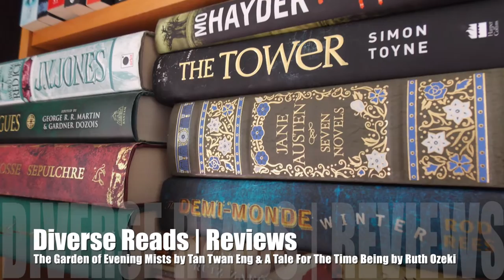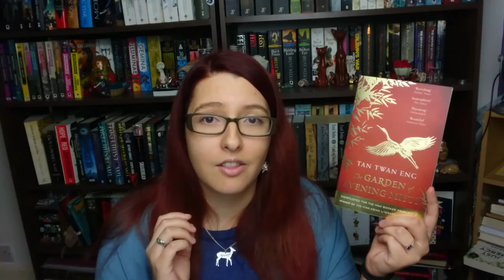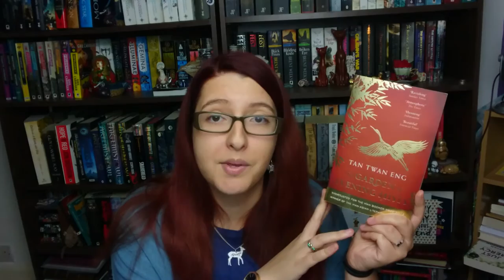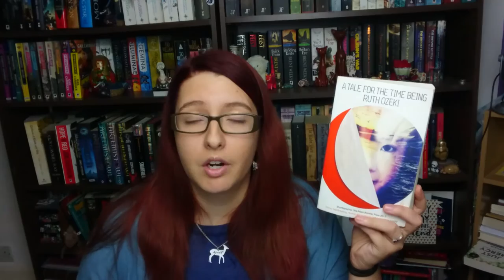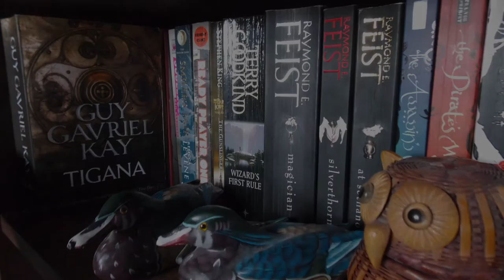Diverse Reads | Reviews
Two very lovely reads which deal with heart-breaking things happening in different cultures. I loved seeing the way that the cultures of the author was part of the story and how they managed to make fiction feel so authentic.